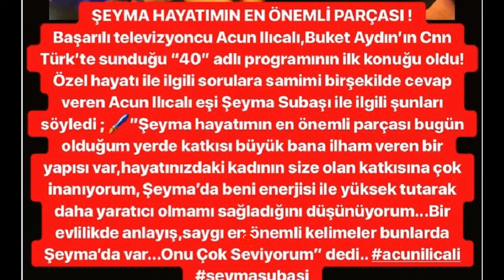Acun Ilıcalı Şeyma Subaşı'nı Kıskanıyor mu? Samimi İtiraf!